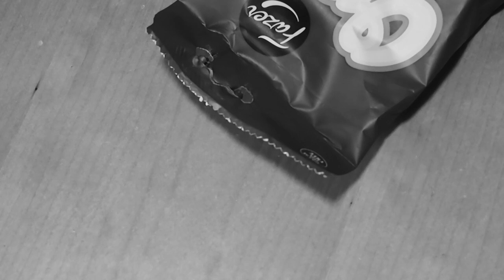Fazer Omar Choco Bites: A Taste Test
Cream toffee, Fazer's Omar flavor and Fazer's delicious milk chocolate. The handy-sized bag is perfect for a sweet snack or to be enjoyed with coffee, for example.